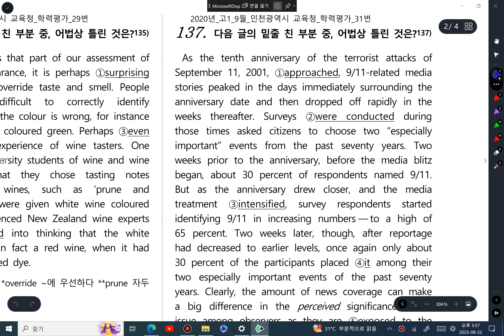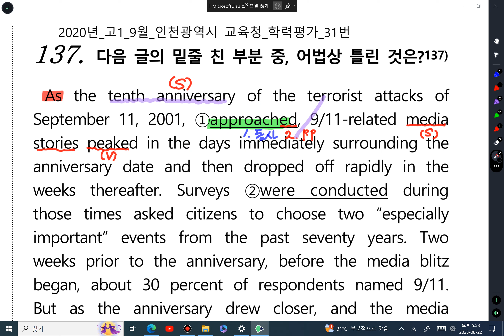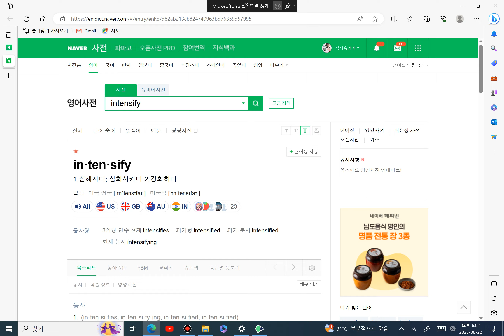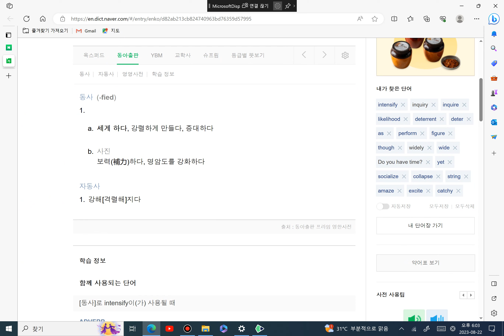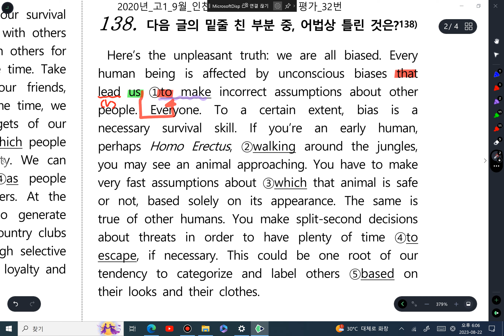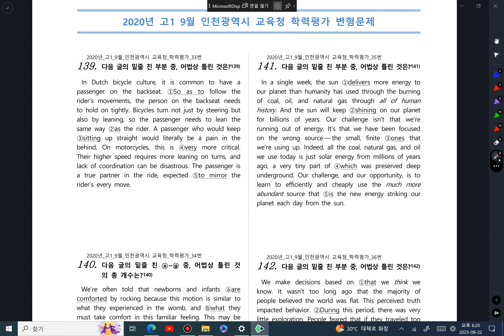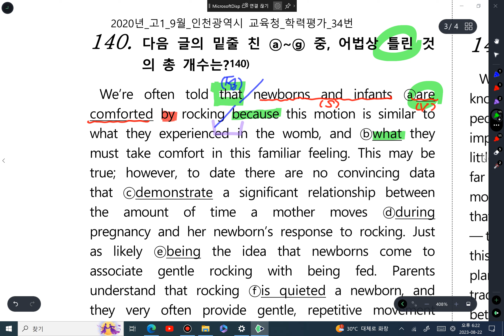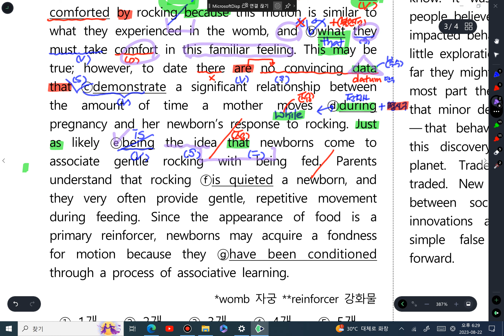8 22 고1 어법